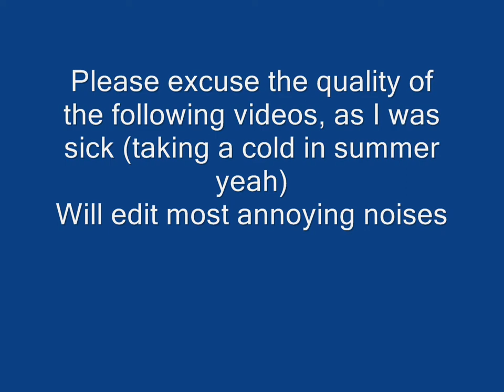Winter Assault chaos mission 4-1